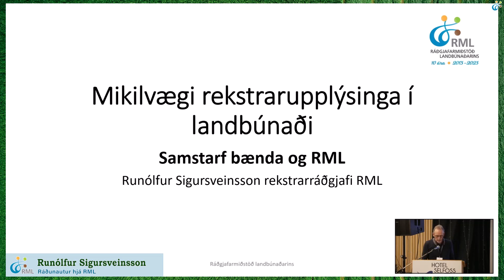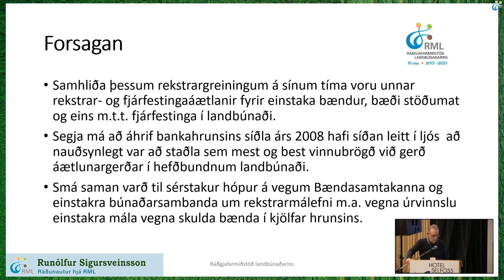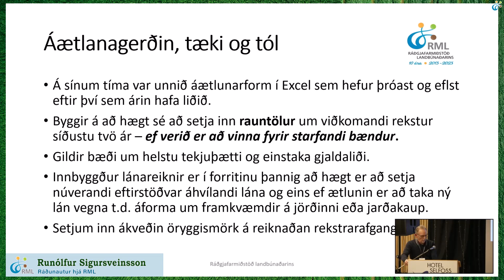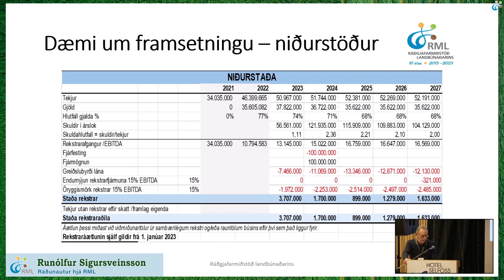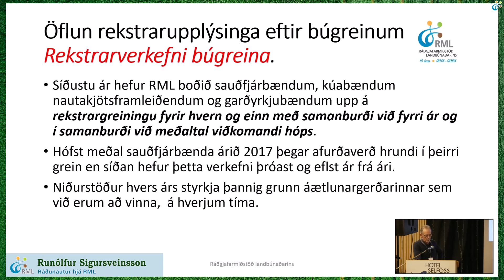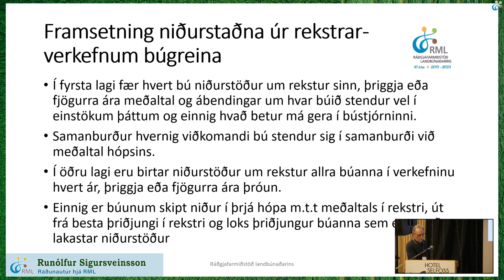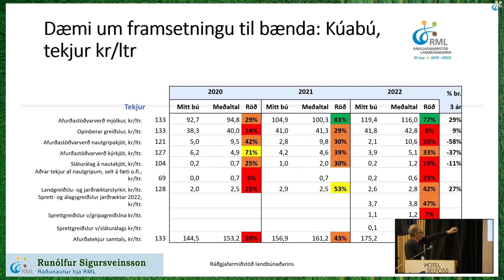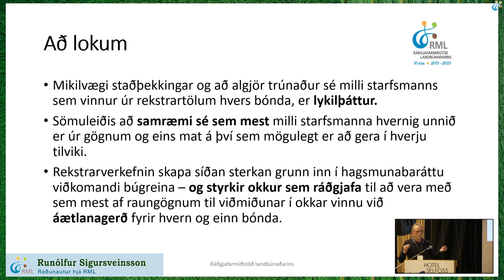Mikilvægi rekstrarupplýsinga lí landbúnaði - Runólfur Sigursveinsson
Í erindi Runólfs fjallar hann um það hvernig unnið er að almennri rekstrarráðgjöf í landbúnaði fyrir bændur af hálfu RML og einnig hvernig rekstrarupplýsingar úr einstökum búgreinum nýtast, bæði einstökum bændum í starfi, og eins fyrir viðkomandi búgrein í heild til að sjá betur hver þróunin er á hverjum tíma.